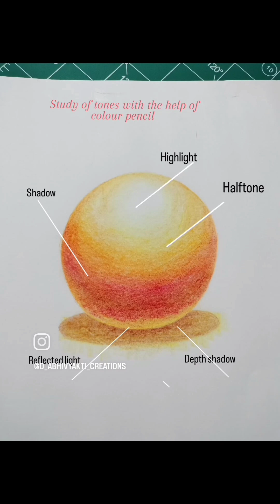colour pencil shading and stroke drawings